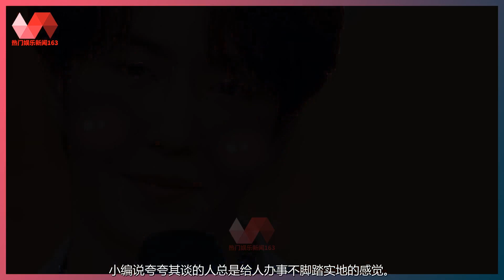行动起来，向王一博一样少说多做，成为最绚烂令人惊喜的你!. | 王一博 - 热门娱乐新闻163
热门娱乐新闻163 02/04/22: 行动起来，向王一博一样少说多做，成为最绚烂令人惊喜的你!.